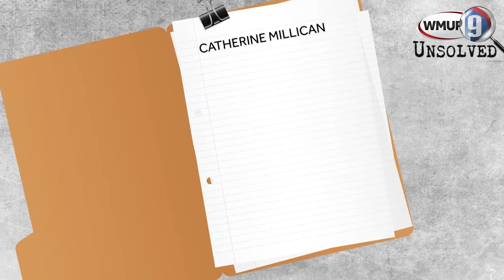9's Unsolved: Who killed Catherine Millican?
The 1978 fatal stabbing of a 26-year-old woman in New London remains unsolved.